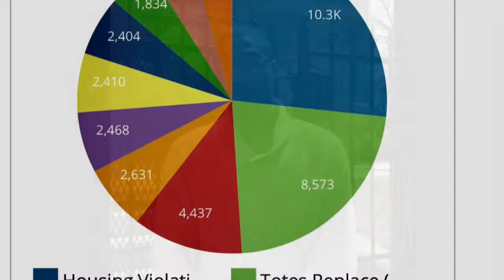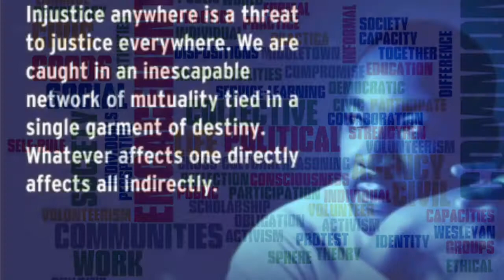Civic Innovation TOLA